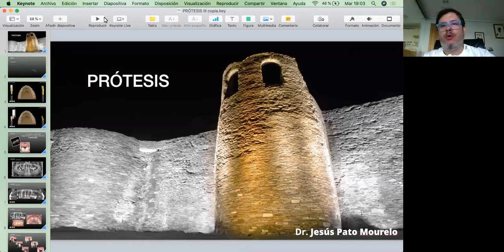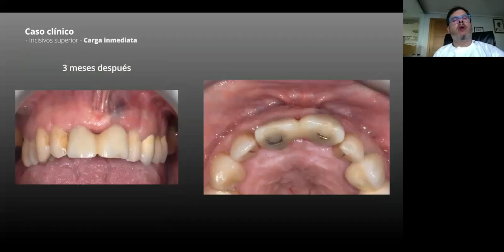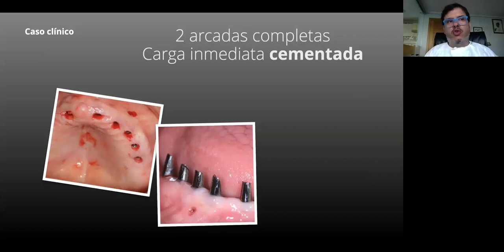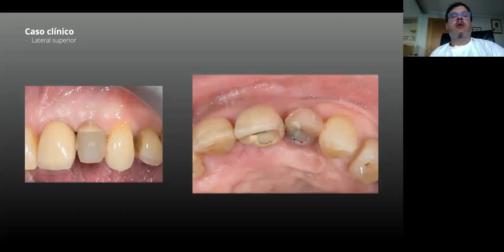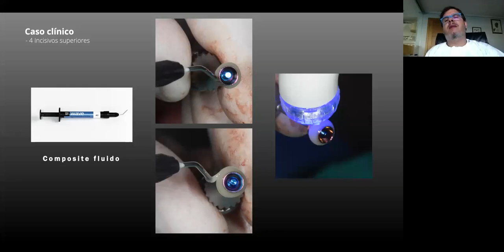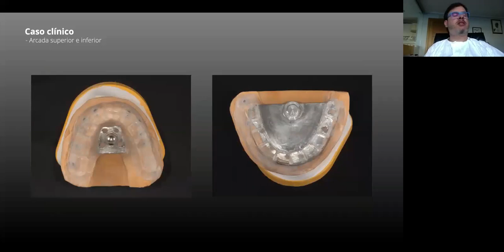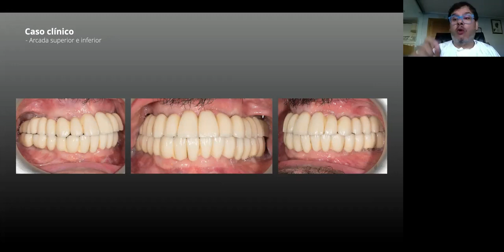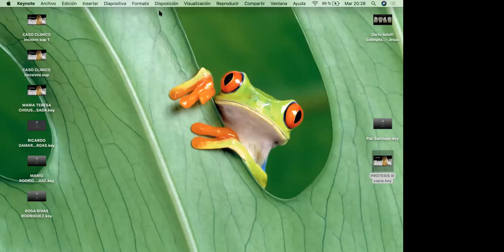Prótesis sobre implantes (Parte 3) Dr. Jesús Pato Mourelo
En este seminario el Dr. Jesús Pato Mourelo presentará en directo los protocolos rehabilitación sobre implantes con un sistema simplificado

El seminario será teórico y demostrativo con revisión bibliográfica y video macro demostrativo.
El Dr. Jesús Pato, es fundador de la compañía Galimplant. Es odontólogo y técnico en prótesis dental.